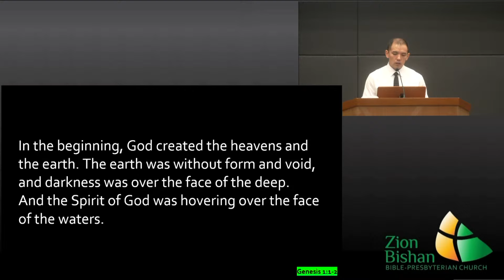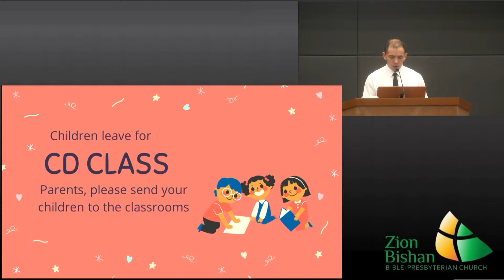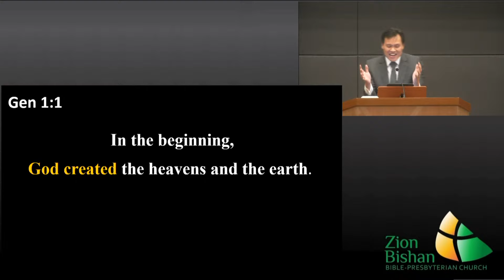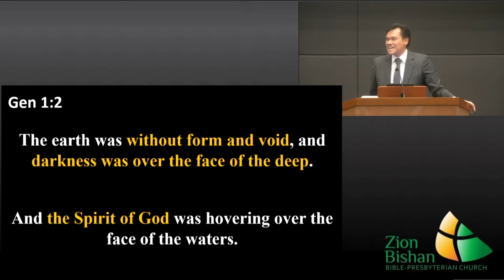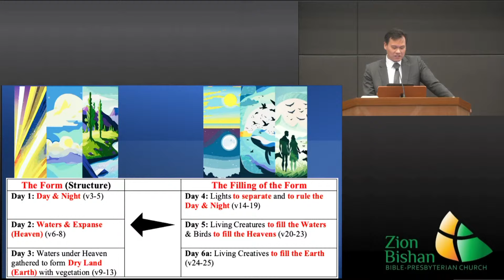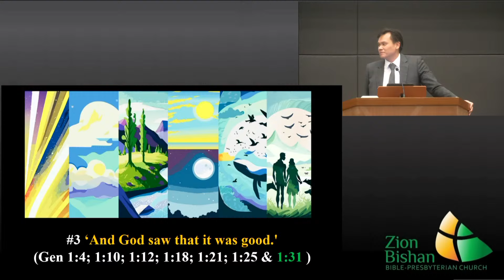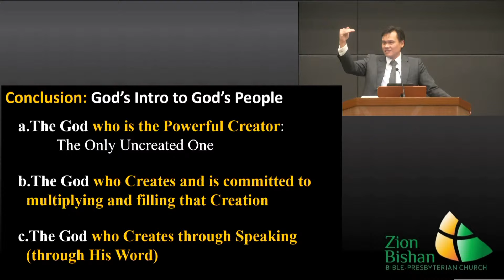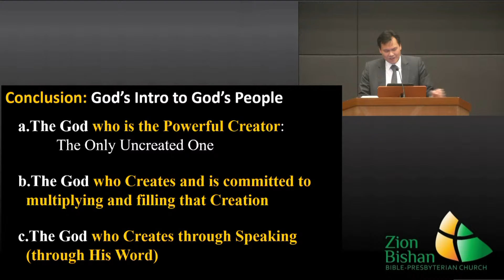11 Aug 2024: Genesis 1:1-25 by Ps Vernon Quek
"In the beginning, God Created…"
Scripture: Genesis 1:1-25
Speaker: Pastor Vernon Quek